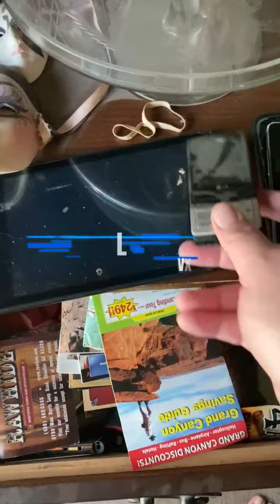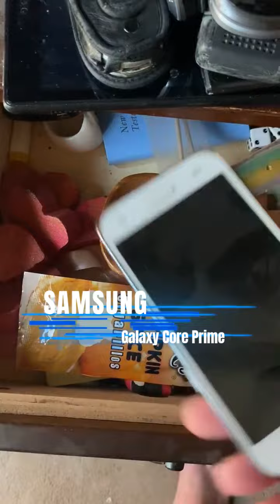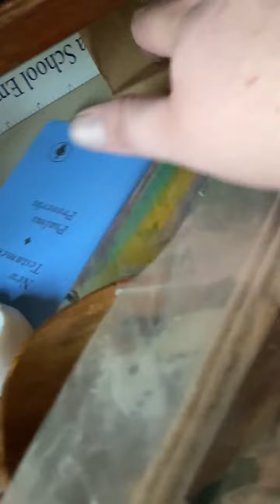Anybody else got a Drawer like this.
The first phone was my last phone I retired it to the drawer then started filming.